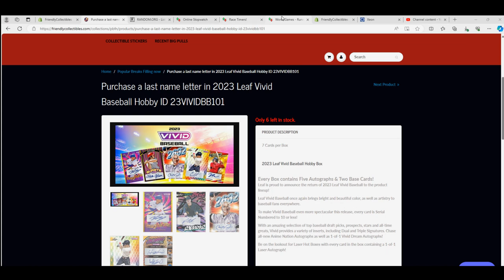2023 Leaf Vivid Baseball Hobby ID 23VIVIDBB101 FILLER A